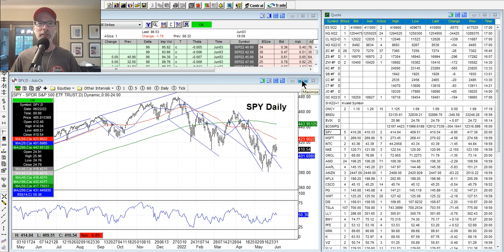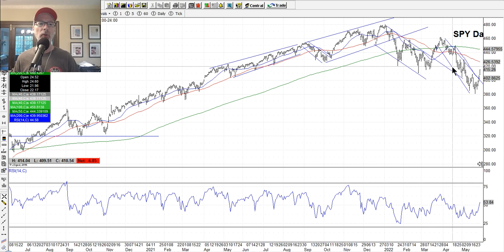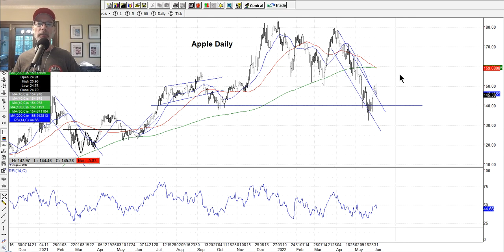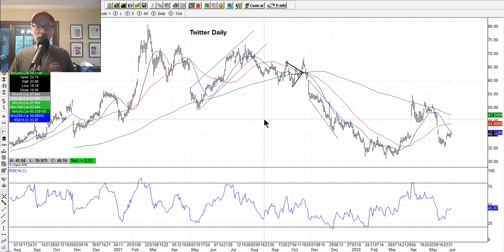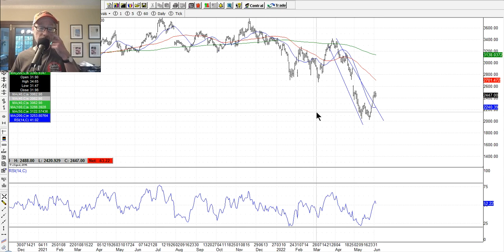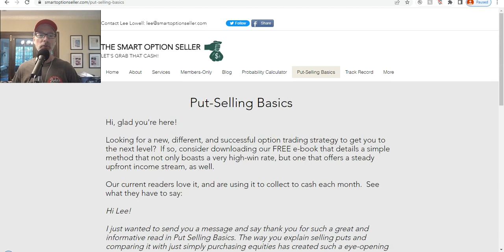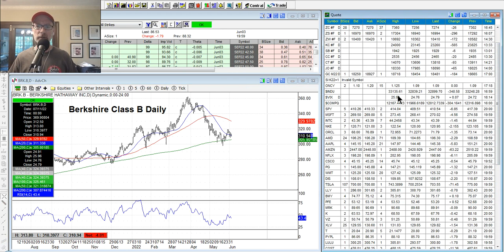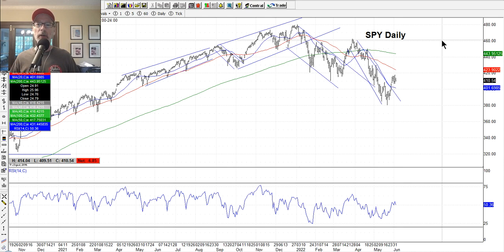How To Read Stock Charts - Technical Analysis - June 4, 2022